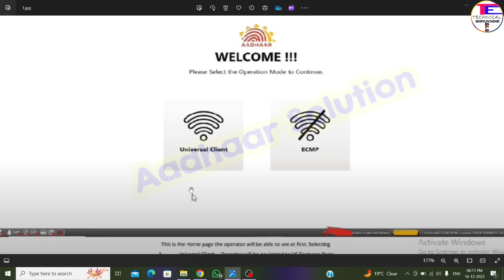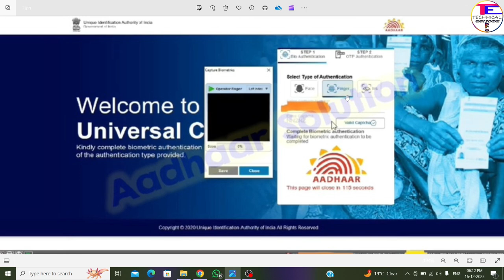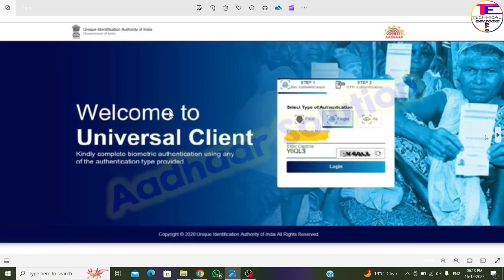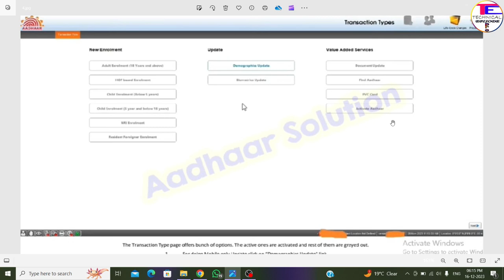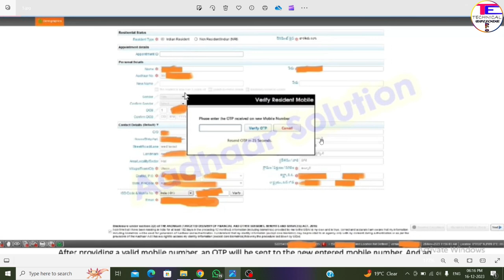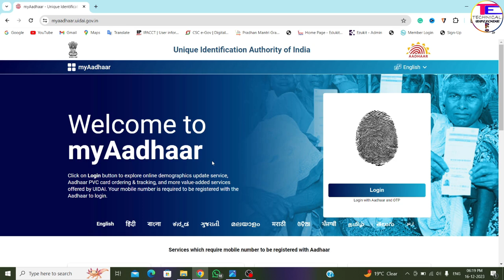Aadhaar Universal Client Software | Aadhaar UCL Version 182-1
Aadhaar Universal Client Software | Aadhaar UCL Version 182-1 Launch
Aadhaar UCL Software 182-1 Version Update Process

Thanking you
Technical Episode Pro